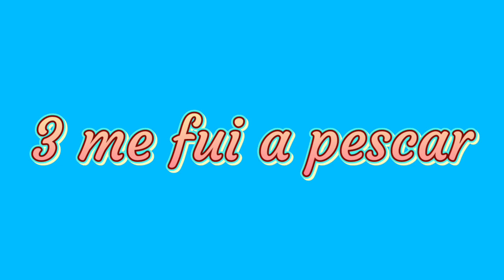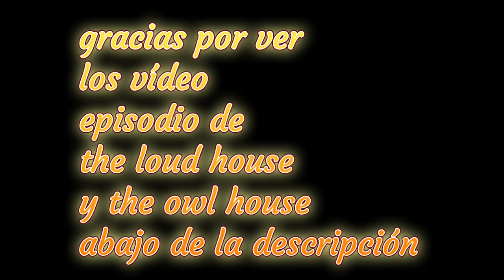cómics the loud house 1 no tu cuelgas 2 el apretón de la mano 3 me fui de pesca